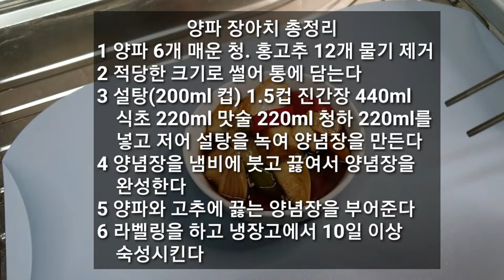양파가 많이 있다면 ~/Onions[오늘 이거 해먹자!/Let's Cook Today]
새콤달콤 매콤 아삭아삭 ~~ 밑반찬 또는 고기와 함께  피자 .치킨과 함께 드셔도 좋아요 👍